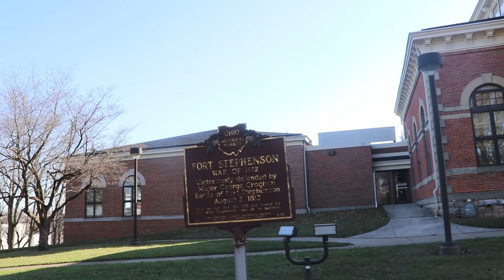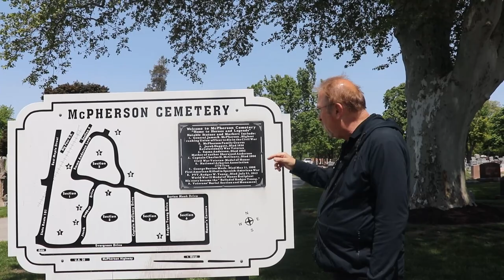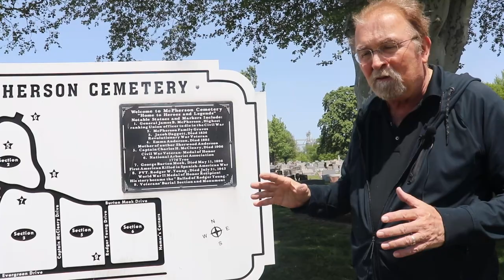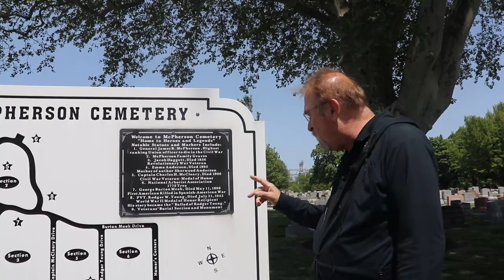Ohio's 88 Counties || Sandusky County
Mr. Y the Social Studies guy is here with the beginning of a video series covering all 88 of Ohio's counties. Our first stop is in Mr. Young's own Sandusky County. We visit Fremont and Clyde and tell you some cool things that you might have missed in your own social studies class!